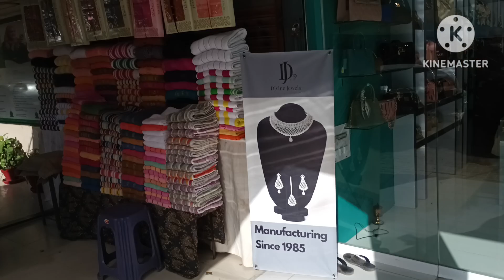Tariq road se Mosmiyat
In this video I travel a lot specially from Tariq road to mosmiyat area what a amazing day met with strangers and my friends Interesting Vlog.
So forget to watch it.

Is video me kafi safar Kiya khas tor pe Tariq road se Mosmiyat tak , Kuch ajnabi aur dost is safar me mile aur Kya Kuch huwa sb is video me.
Dekhna mat bolain.